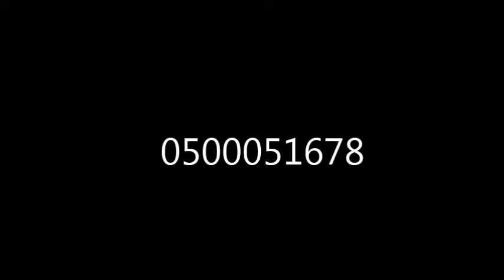taher almasri bob marley